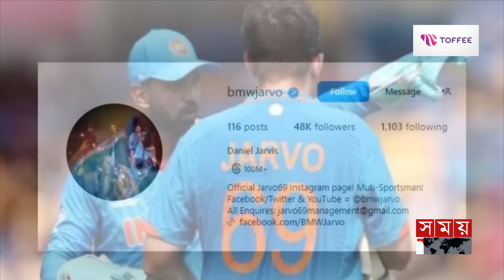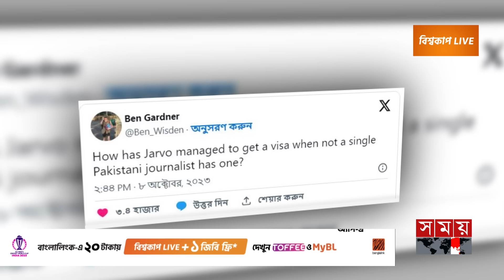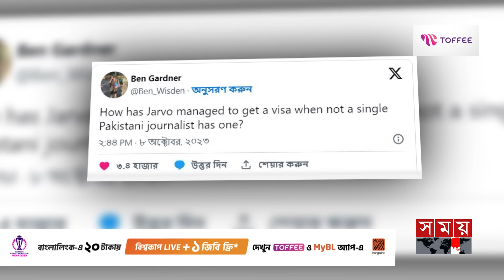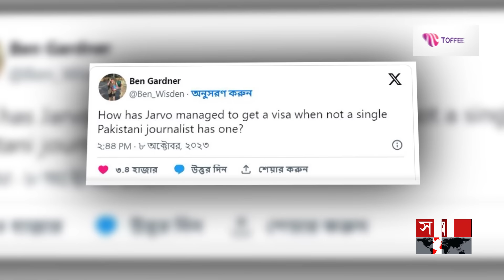এবার ক্রিকেট বিশ্বকাপে জারভো তেলেসমাতি! | ICC bans Jarvo from WC 2023 | BCCI | India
Somoy TV: t.ly/Se1z
Somoy TV Bulletin: t.ly/iqIq
Somoy Entertainment: t.ly/3dWC
Somoy Sports: t.ly/iASp
SOMOY TV ISLAMIC: t.ly/zU6a

Somoynews.tv: t.ly/Y7ab
খেলার সময়: t.ly/xJ5H
সময়ের গল্প: t.ly/EW3M
এ সময়ের বাণিজ্য : t.ly/m3ir

Groups:
Somoy TV (Official)✅: t.ly/ajiO
Somoy Entertainment✅: t.ly/8CLh
Somoy Business✅: t.ly/4xaJ